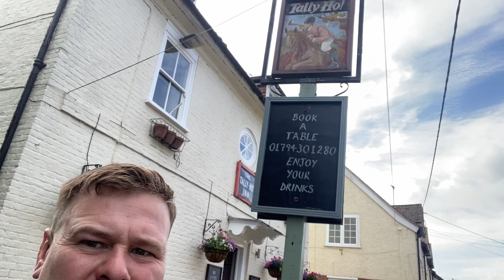Wildway Bushcraft weekend course NCFE and IOL accredited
If you are interested in doing a bushcraft course I highly reccomend Wildway Bushcraft run by John Boe and his team of excellent instructors.
It was a very interesting weekend with lots to take on in so little time but the instructors explained each subject in such detail it was easily learnt.
The subjects taught on this course are Fire lighting, Axe skills, Shelter building, Traps and tracking, Preparing food, Campfire cooking, Natural navigation, Safe tool use, Water sourcing, Natural cord making, Carving skills, Shelter (natural and man made), Knife skills, Foraging  and Tool care and knife law.
I will definitely be going back to do my assessment and all the other courses.👍🏻

Kit used
DD front line hammock
DD 3x3 tarp
DD under quilt